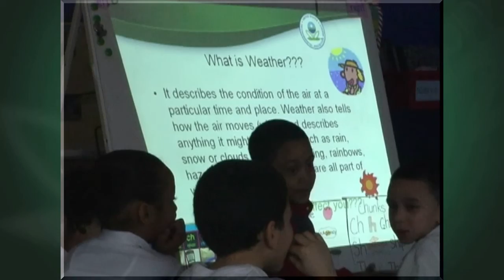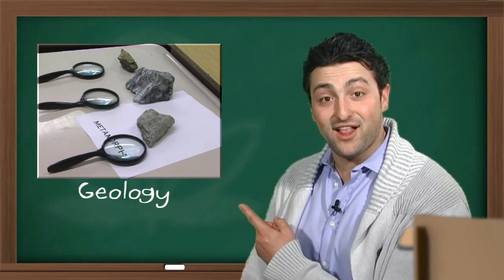La enseñanza de la Lengua de la Ciencia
NOTA : Si necesita subtítulos , por favor haga clic en el botón CC en el reproductor para encenderlos .
Los científicos de la EPA están enseñando a los jóvenes estudiantes en la comunidad hispana para aprender sobre el medio ambiente. Al trabajar en estrecha colaboración con los profesores de la escuela , la EPA crea lecciones que apoyen su plan de estudios de ciencia y reflejan el impacto ambiental. El programa promueve la ciencia y las matemáticas , y crea conciencia ambiental en la comunidad hispana .
Para obtener más información acerca de la Educación Ambiental , vaya a